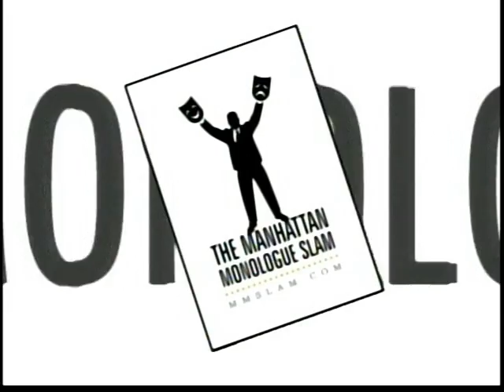Check out actor Harold live at the Manhattan Monologue Slam